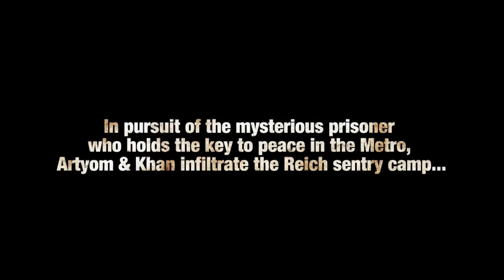Metro: Last Light - Gameplay Demo trailer [E3 2011]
Nuevo gameplay trailer de Metro: Last Light.

Desarrollado por: 4A Games
Publicado por: THQ
Género: First-Person Shooter / Disparos en primera persona
Plataforma: PC, PlayStation 3, Xbox 360